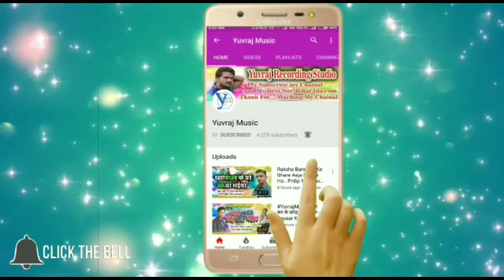Karan Raj : पिया मोर बाड़े कश्मीर में | Piya Mor Bare Kashmir Me | New Holi | Song| Yuvraj music